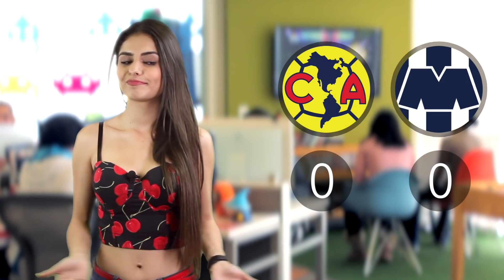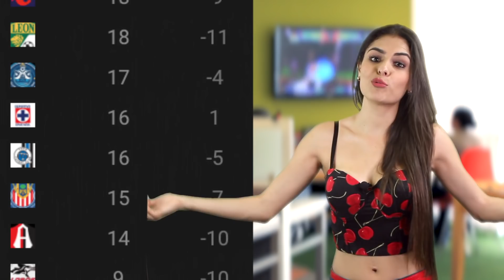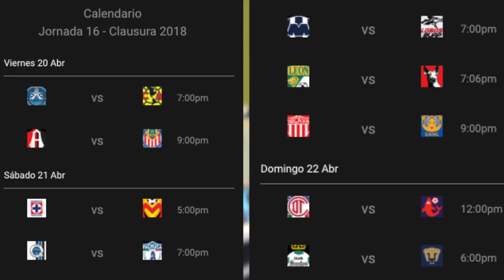¡ESPECTACULAR GOLAZO DE KEISUKE HONDA! - Goles Liga MX Jornada 15 - CL 2018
Inició la Jornada 15 de la liga MX Clausura 2018 y Karla Vanessa nos trae el resumen de todos los goles de esta jornada de la liga mexicana.

RESUMEN DE GOLES JORNADA 15 liga bancomer mx CL 2018

ATAJADA CARLOS SOSA HD Jornada 15 Clausura 2018

Resumen completo JORNADA 15 2018 Clausura 2018 hd